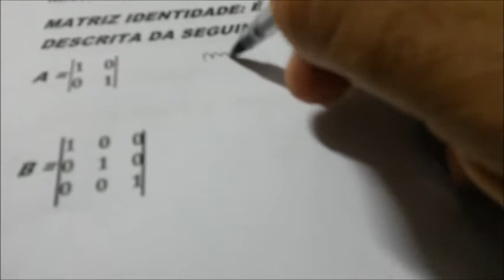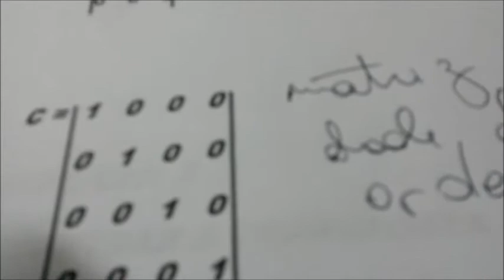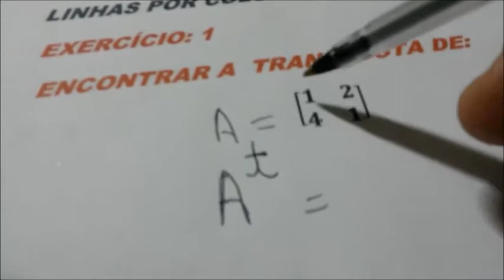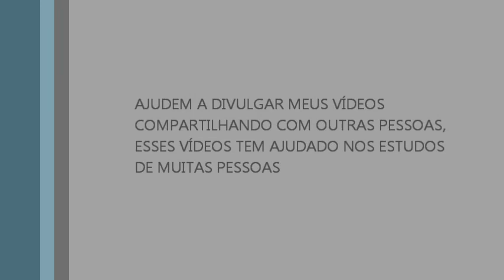MATRIZ TRANSPOSTA - AULA 66 (PARTE 5)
EXERCÍCIOS COM MATRIZ IDENTIDADE E TRANSPOSTA